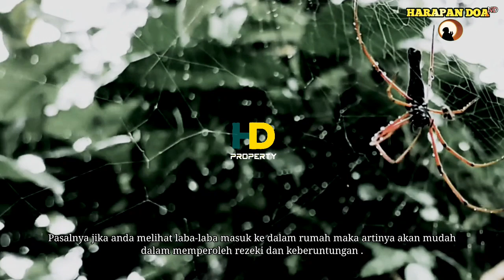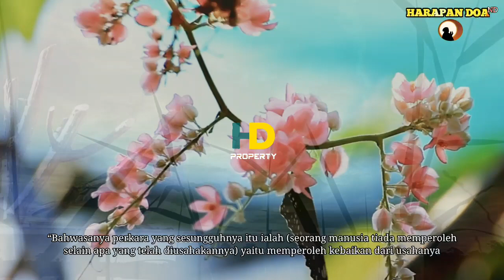10 MAKNA BINATANG MASUK RUMAH SEBAGAI PERTANDA REZEKI AKAN DATANG DAN MENURUT PANDANGAN ISLAM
10 MAKNA BINATANG MASUK RUMAH SEBAGAI PERTANDA REZEKI AKAN DATANG DAN MENURUT PANDANGAN ISLAM